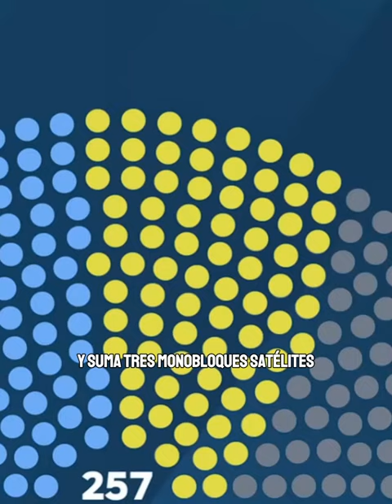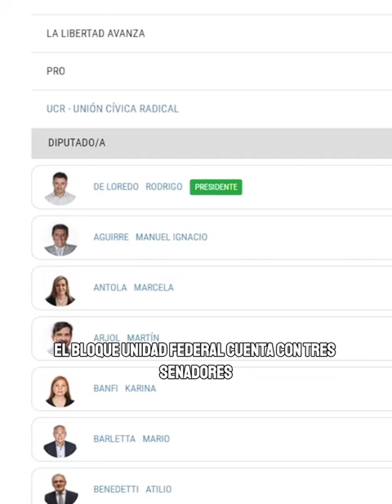CONGRESO: ¿Cómo se componen las cámaras?